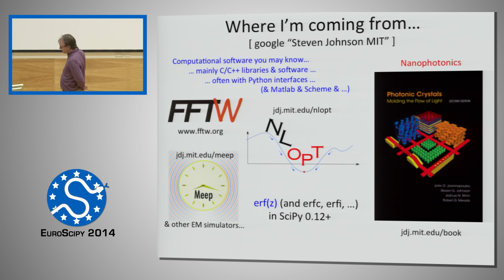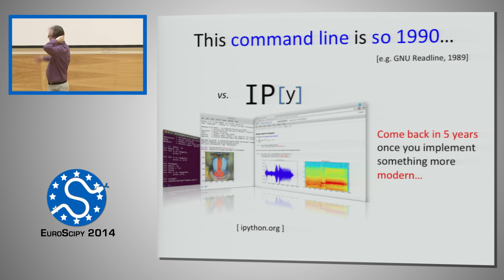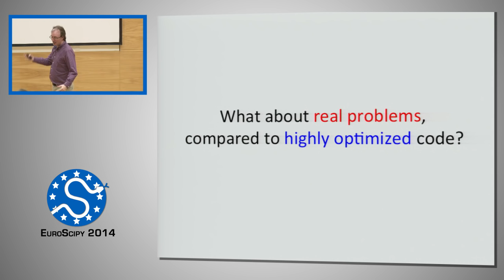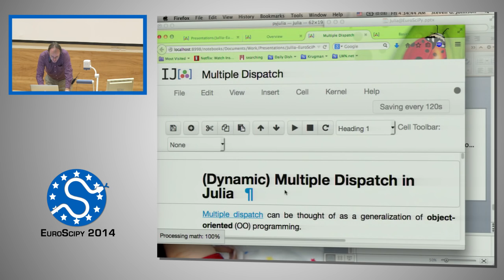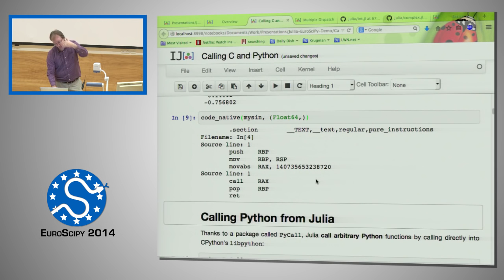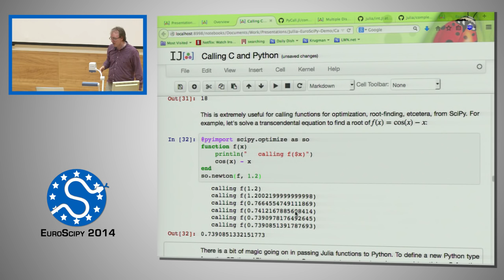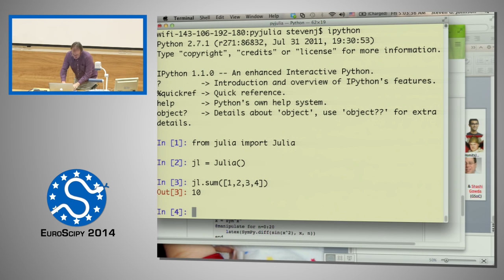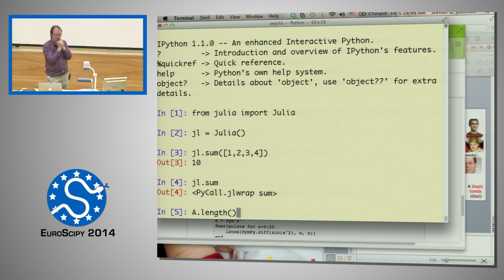Crossing Language Barriers with Julia, SciPy,IPython | EuroSciPy 2014 | Stephen G Johnson